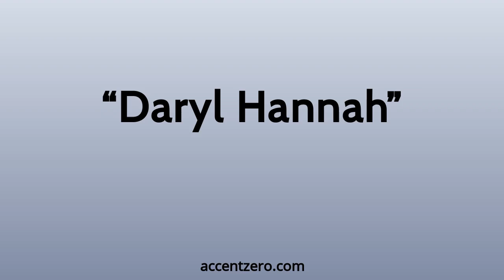Pronounce "Daryl Hannah" - Russian accent vs. native U.S.